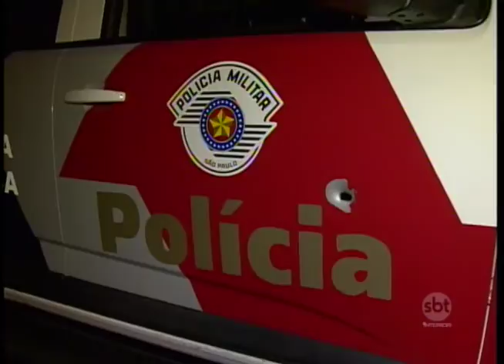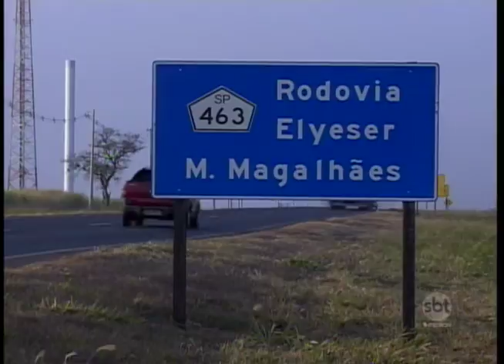Troca de tiros termina com bandido morto em Araçatuba